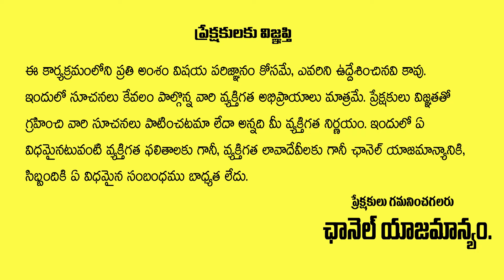Mithuna Rasi December Rasi Phalalu 2022 | Gemini | Kandadai Murali Krishnamacharya | Aadya Tv